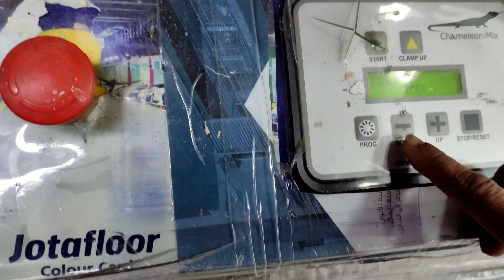jotun paints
most beautiful paints. jotun.
TOOLS GADGE